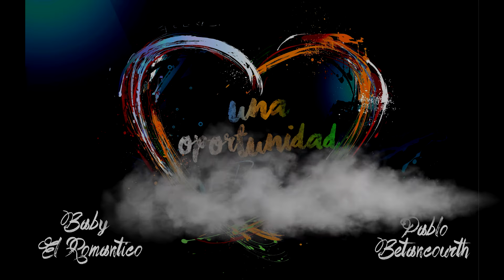Una Oportunidad REMIX - Baby El Romantico Feat. Pablo Betancourth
14F